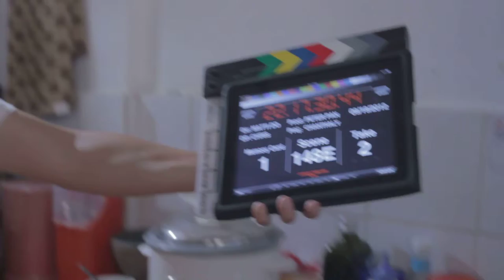148E2 Chanthaly Open Source Project Footage